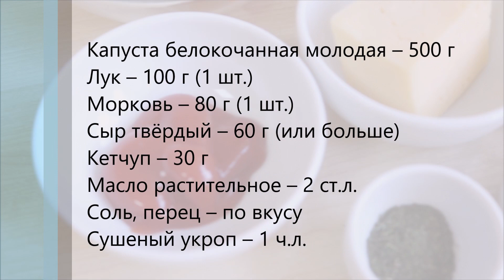🍲 Тушеная капуста с сыром — видео рецепт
Морковь обжаривается с луком, а затем добавляется рубленная белокочанная капуста. После обжаривания добавляем кетчуп, сушеные травы и специи, тушим. В самом конце посыпаем сыром.

🕒 45 минут

📔 Ингредиенты:
Капуста белокочанная молодая – 500 г
Лук – 100 г (1 шт.)
Морковь – 80 г (1 шт.)
Сыр твёрдый – 60 г (или больше)
Кетчуп – 30 г
Сушеный укроп – 1 ч.л.